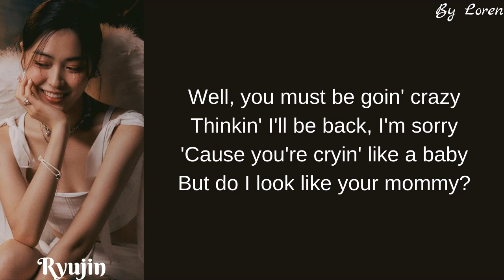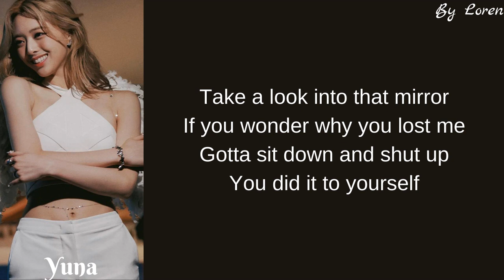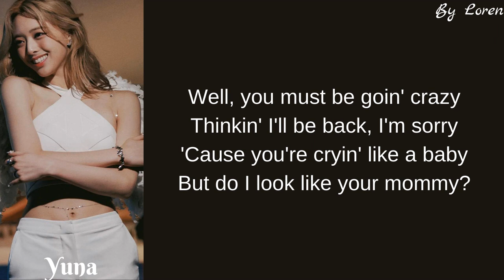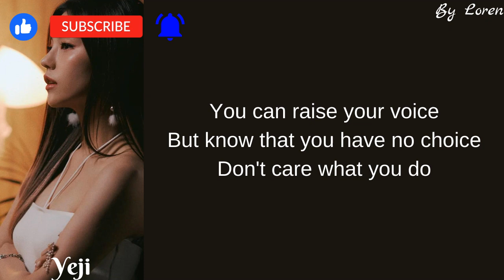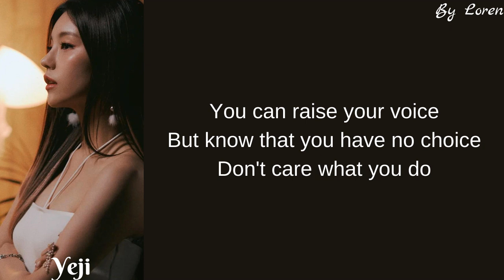ITZY (있지) - Boys Like You (Lyrics)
Artist: ITZY (있지)
Song: Boys Like You
Album: Boys Like You
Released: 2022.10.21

ITZY# BoysLikeYou# BoysLikeYouSingle